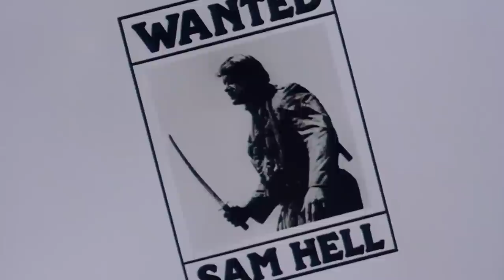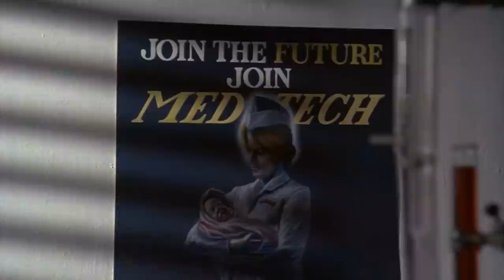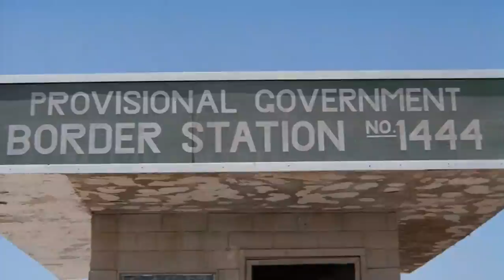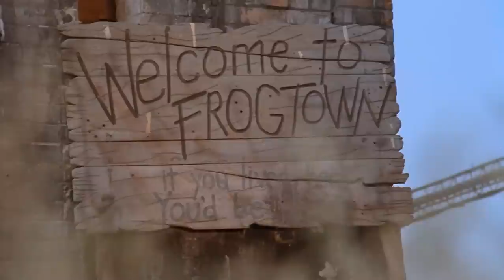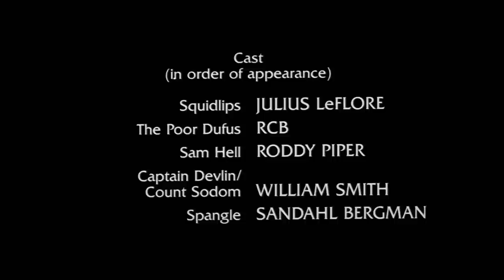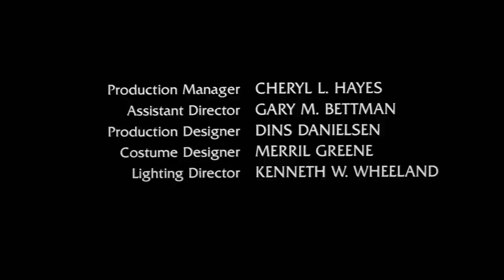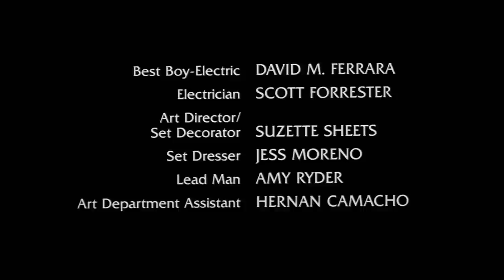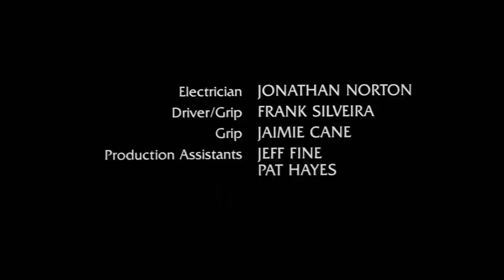[1988] Hell.Comes.to.Frogtown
[1988] Hell.Comes.to.Frogtown.1080p.BluRay

'Hell' is the name of the hero of the story. He's a prisoner of the women who now run the USA after a nuclear/biological war. Results of the war are that mutants have evolved, and the human race is in danger of extinction due to infertility. Hell is given the task of helping in the rescue of a group of fertile women from the harem of the mutant leader (resembling a frog). Hell cannot escape since he has a bomb attached to his private parts which will detonate if he strays more than a few hundred yards from his guard.